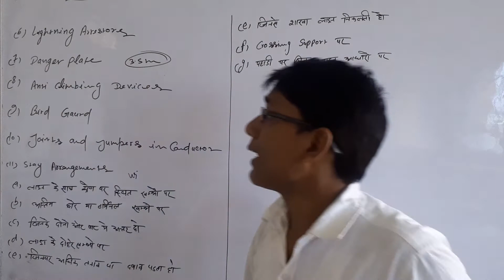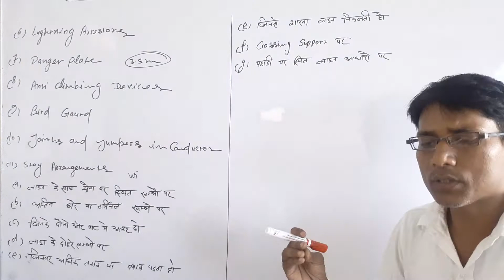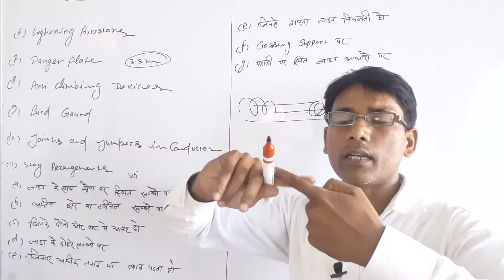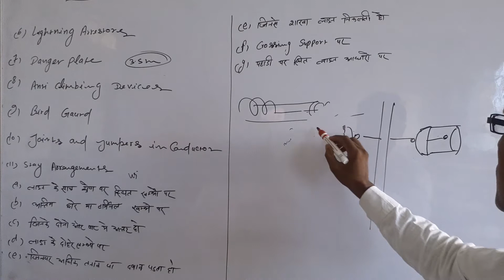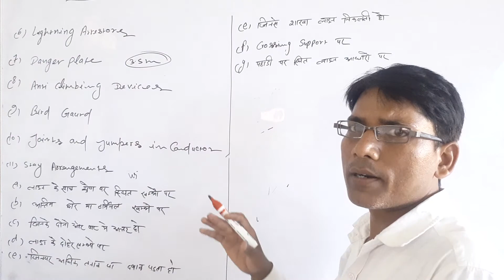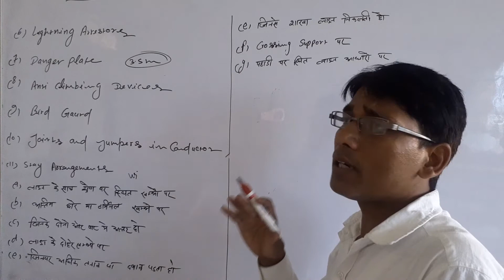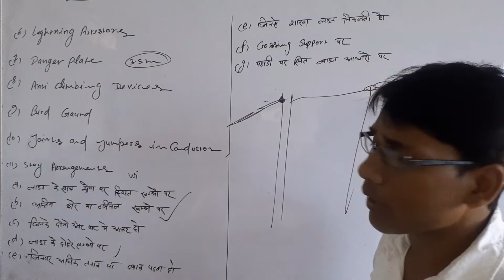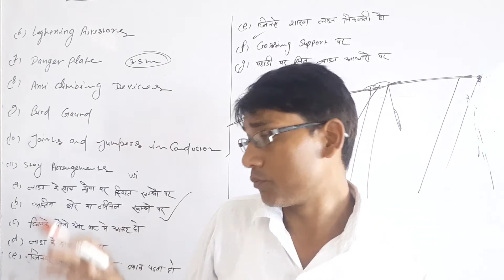EDDE-I/EDDE-II Lecture 13